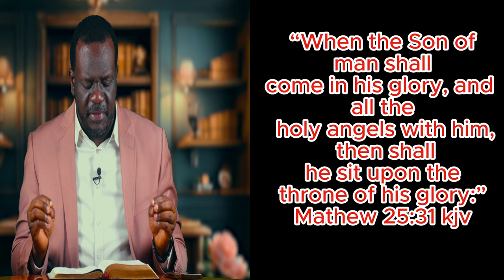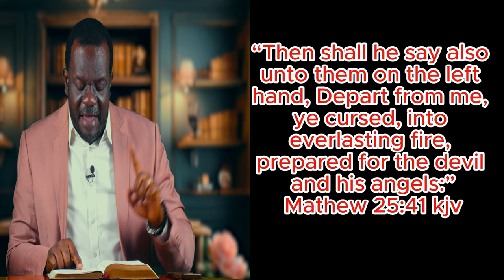Pastor Atubo George’s response to Pastor E.A. Adeboye’s apology on tithe. Teach Me To Pray Ep 4